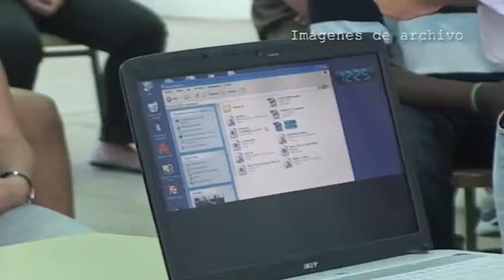171215 RESUMEN SEMANAL